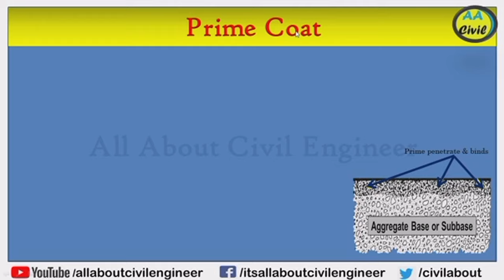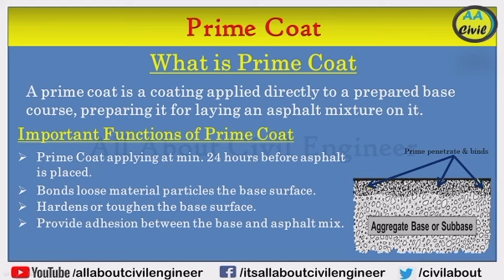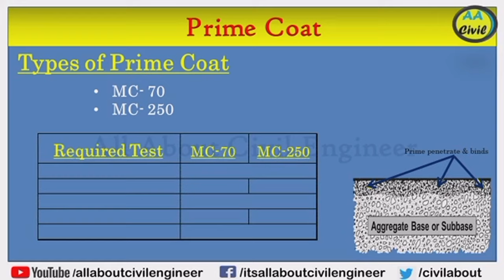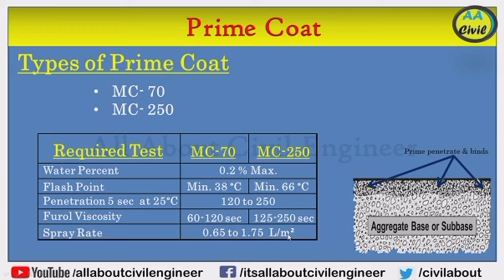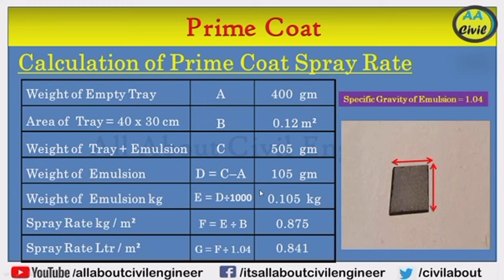Prime Coat Spray Rate Calculation | Important Functions of Prime | All About Civil Engineer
What is Prime Coat,
Why we use Prime Coat,
Required Spray Rate of Prime Coat